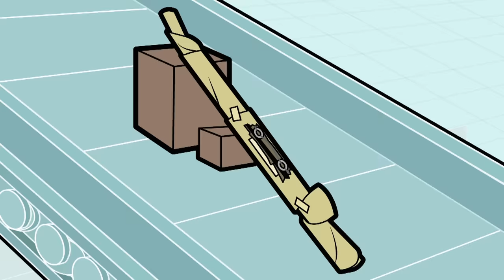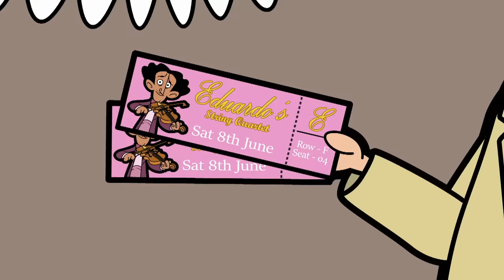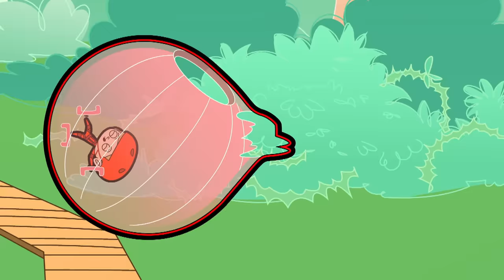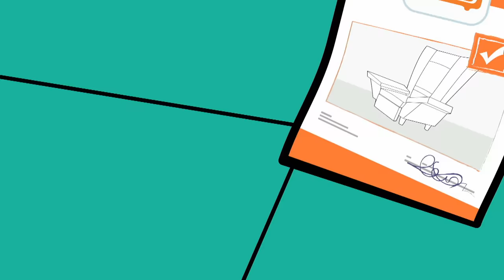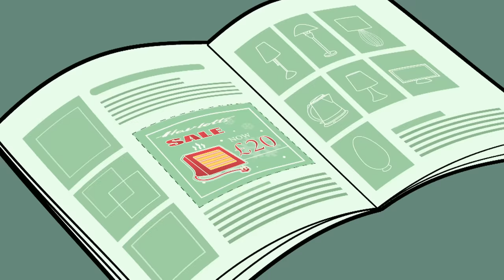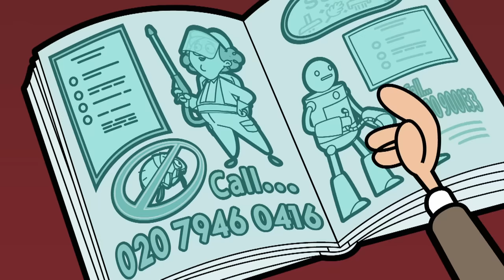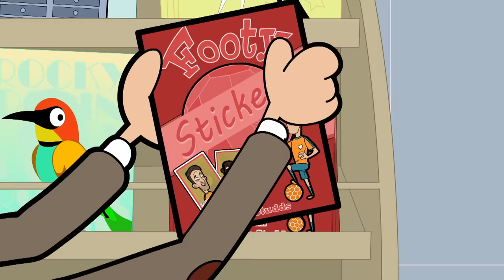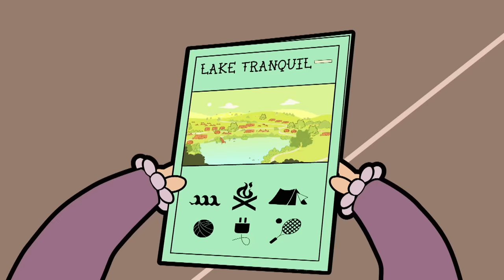ANYTHING TO WIN! | Mr Bean | Cartoons for Kids | WildBrain Kids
Episode Description:
Irma corrals Mr. Bean into raising money for the local donkey sanctuary.

Chapters:
00:00:00 - Charity Bean
00:09:59 - Spa Day
00:19:59 - Coach Trip
00:29:59 - Bed Bean
00:39:59 - Birthday Bother
00:49:59 - Cat Chaos
00:59:59 - The Big Stink
01:09:59 - Bean Encore
01:19:59 - A Dog's Life
01:29:59 - Bean at the Museum
01:39:58 - A Car for Irma
01:49:58 - Trophy Bean
01:59:58 - Haunted House
02:09:58 - Special Delivery
02:19:58 - Jumping Bean
02:29:58 - For Sale
02:39:58 - The Big Freeze
02:49:58 - Coffee Bean
02:59:58 - Save That Tree
03:09:58 - Bean Bug
03:19:58 - Scrapper Cleans Up
03:29:58 - Stick It
03:39:58 - Eau de Bean
03:49:57 - Running on Empty
03:59:57 - Game Over
04:09:57 - Mobile Home